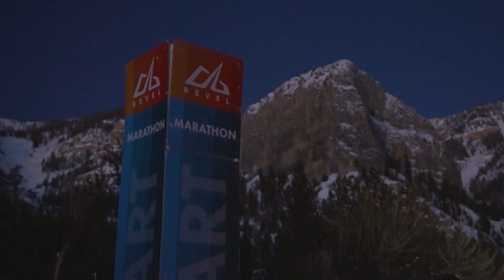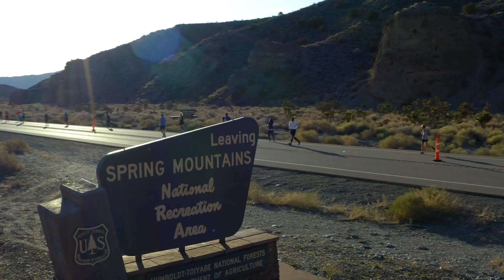2023 REVEL Mt Charleston Marathon: Juan Pablo Matew Morales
Juan Pablo Matew Morales in the 2023 REVEL Mt Charleston Marathon.